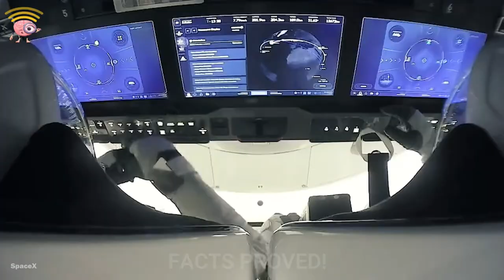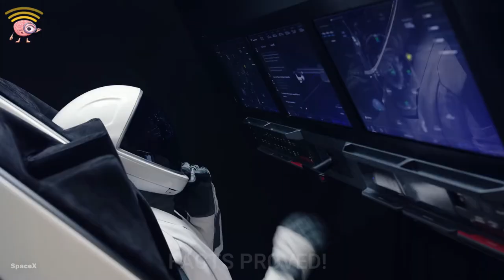INSIDE RS. 89 CRORE SPACEX'S SPACESUIT FEATURES (EXPLAINED)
INSIDE 89 CRORE SPACEX'S SPACESUIT FEATURES WHAT MAKES SPACEX'S SUITS SO GOOD (EXPLAINED)
Created by the Hollywood costume designer behind Batman's iconic rubber six-pack, SpaceX’s snazzy new spacesuit pairs the bold lines of a couture tuxedo with the utopian optimism of vintage sci-fi.

How did they make it so trim? And is it really the same suit Elon Musk blasted into the inky void behind the wheel of his cherry-red Tesla roadster?

Join us today as we model the ultimate in wearable tech and learn what’s so special about SpaceX’s Astronaut Suit.

Back in May of last year veteran NASA astronauts Doug Hurley and Bob Behnken blasted off from Florida in a test flight to the International Space Station.